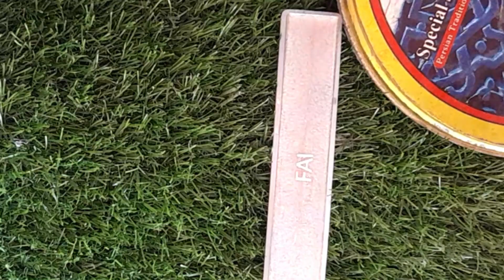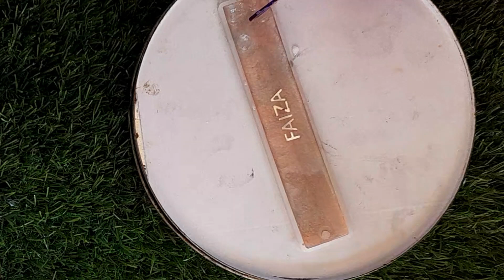resin reader/ marked with beauty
"Add a touch of elegance to your reading routine with our handmade epoxy resin bookmark. Made from high-quality epoxy resin, this bookmark features a beautiful [insert color/design] that shines like glass. Its smooth, rounded edges and sturdy construction make it perfect for marking your place in style. Whether you're reading a novel, textbook, or favorite magazine, this bookmark will keep your spot with sophistication. Plus, its unique design makes it a beautiful addition to any bookshelf or reading nook."

You can customize this description to fit your specific product and brand voice. Some options to consider:

- Highlighting the unique design or color of the bookmark
- Emphasizing the durability and functionality of the bookmark
- Mentioning the handmade or handcrafted nature of the product
- Adding a personal touch or story behind the creation of the bookmark
- Using sensory language to describe the look and feel of the bookmark